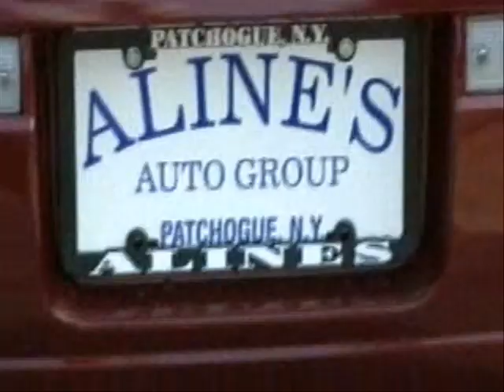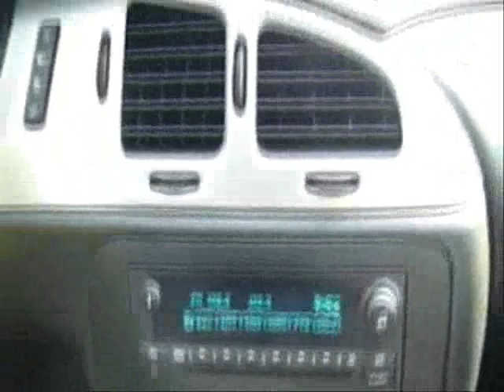Alines Video Project chevrolet monte carlo red 11649